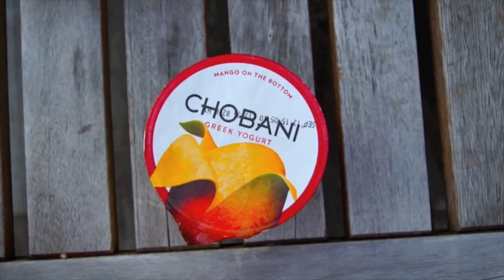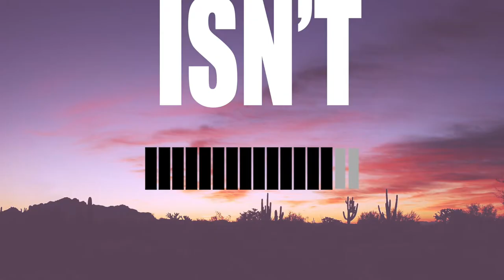DIY MOJITO AND MANGO+GREEK YOGURT POPS! (EASY!)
Hey everyone!

These cool perfect-for-summer (not to mention healthy) (virgin) Honeydew Mojito (which my sister gave me the idea for, thanks girl) and Mango+Greek Yogurt pops are DELISH holy goodness. Super simple and especially fun to make with friends. You'll be feeling extremely ironchef. Enjoy! :)

xoxo,
Lucy

FOLLOW OUR LATEST UPDATES!

tweeeeterrr :)

instaaa :)